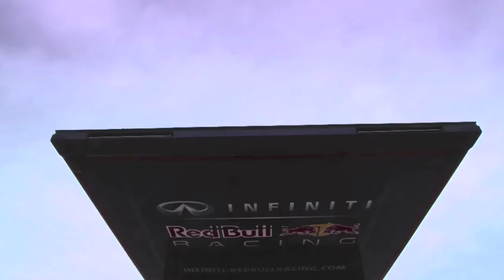Radical sports - relaxing songs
Scenes of radical tricks with BMX and other sports, with soft music.

Cenas de manobras radicais com BMX e outros esportes, com música suave.